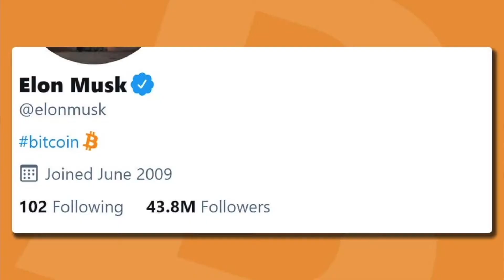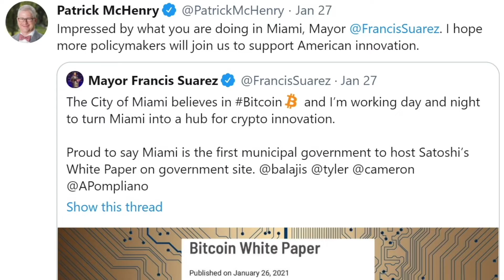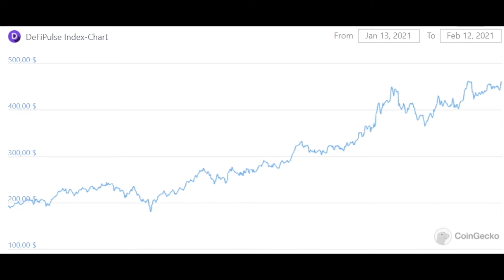BITCOIN BREAKS $52,000! | Miami, Tesla & Amazon BULLISH! | DeFi Top Coins | APPICS Crypto News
00:15 Bitcoin Price Above $50,000!
00:32 Elon Musk Bullish On Bitcoin / Tesla Wants to Accept Crypto
00:46 Mastercard Accepting Bitcoin
01:15 Miami Turns Into Bitcoin City?
01:52 Amazon Turns Crypto?
02:49  Decentralized Finance (DeFi )Insane Growth!
03:40 Top Altcoin Gainers Of The Week
04:10 Jack Dorsey (CEO, Twitter) & Rapper Jay-Z To Launch Bitcoin Fund!

APPICS presents: The Latest News About The Economy,  Blockchain Beyond Bitcoin (Also For Beginners) & More!

► If you don't have an APPICS account yet, sign-up here for early access & download instructions: softlaunch.appics.com OR buy an instant account at account.appics.com

Here are some recommended news videos on Bitcoin & Co.!